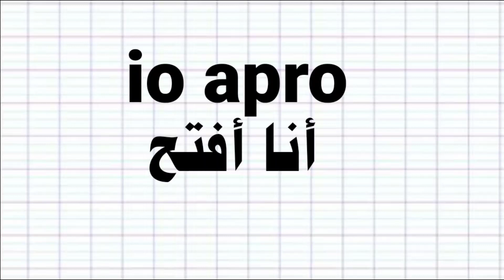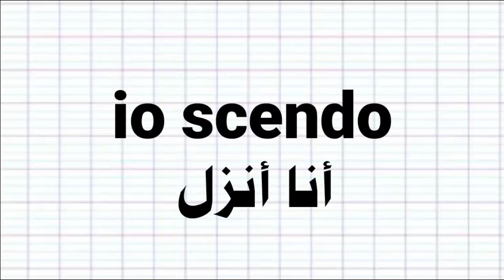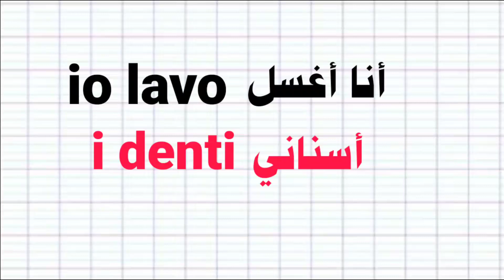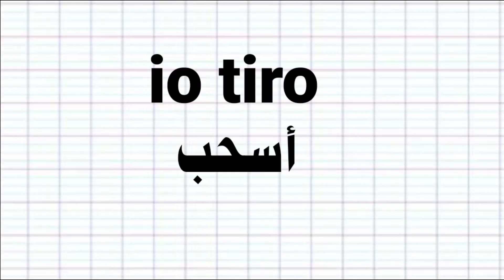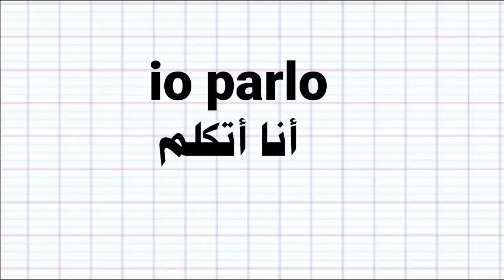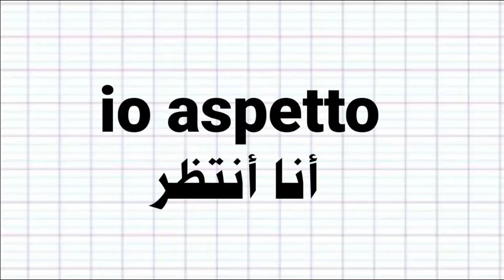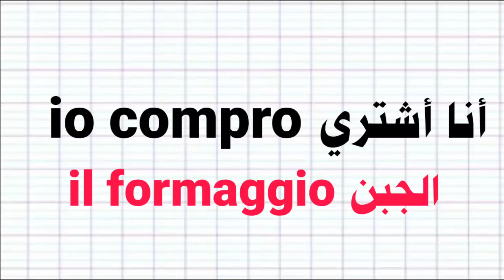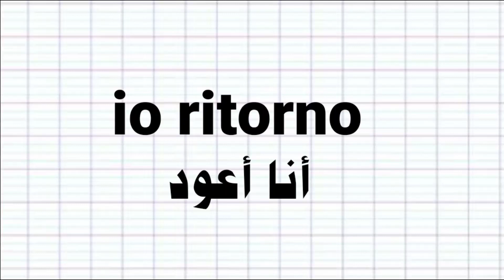اللغة الايطالية للمبتدئين .تعرف على اسهل طريقة لتعلم اللغة الايطالية مع ابراهيم.رقم 31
تعلم الإيطالية تعلم اللغة الإيطالية. تعلم الإيطالية بطريقة سهلة واحترافية.